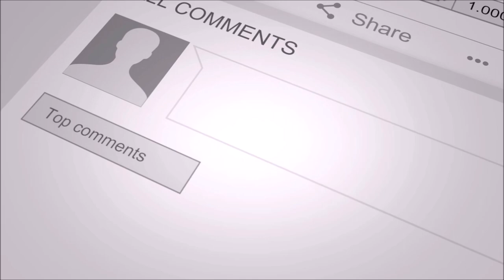FINGERLINGS FOR FARM DAMS AND AQUAPONICS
We are delivering to you door NOW, almost anywhere in Australia !
Bring your dam to LIFE with native fingerlings !
Stock the right fish. See this link for what fish you are allowed to stock in Queensland.

FOR AQUAPONICS, several species suitable for aquaponics are available.
For those people interested in aquaponics, I recommend ROB BOB's channel.

Safe live arrival.
We ship commercial quantities to USA, Europe, Malaysia, Singapore, Hong Kong, etc., getting them to you in Australia is a piece of cake. We can deliver to your door in most places in Australia

If you would like to see more videos that are not available to the public, see this webpage for details of my consulting services.

ALSO !

Some of the videos available include:
• Farm design
• Hatchery procedures